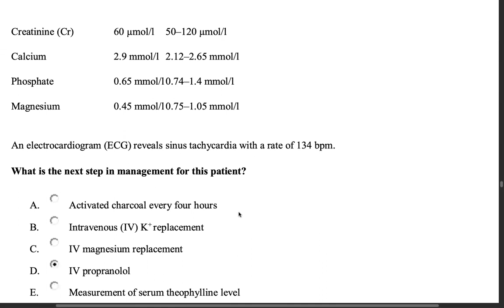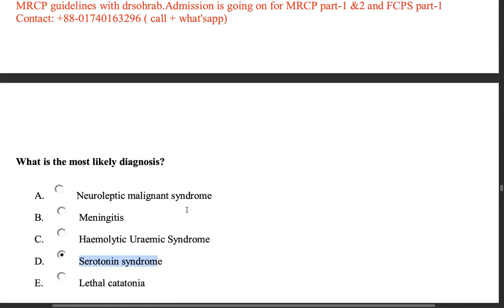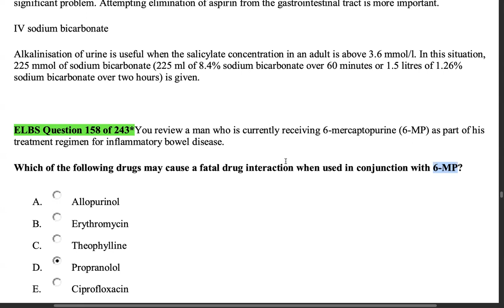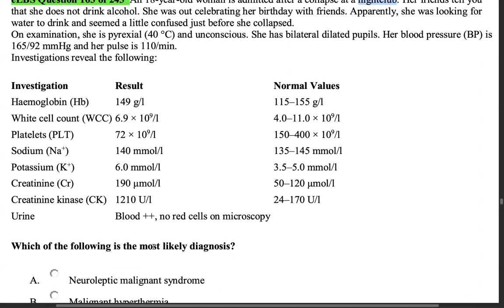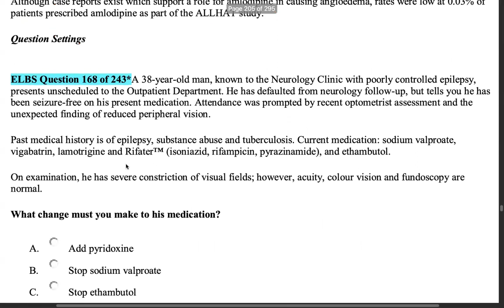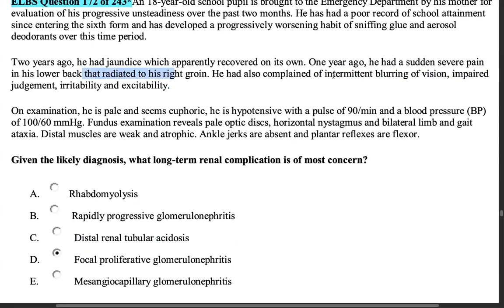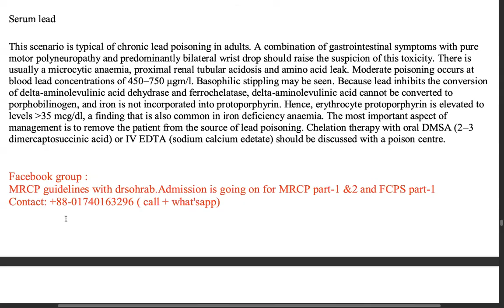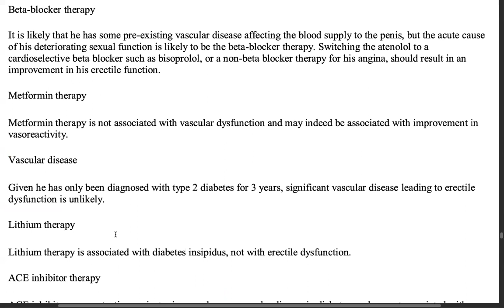4th class of Pharma / MRCP P-2/ Past Test